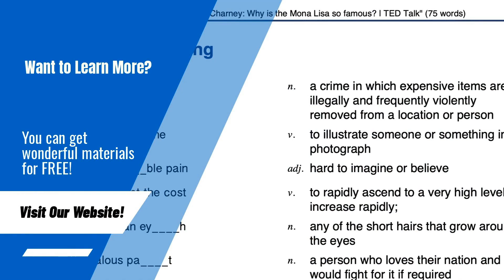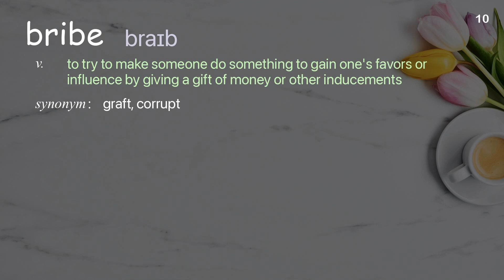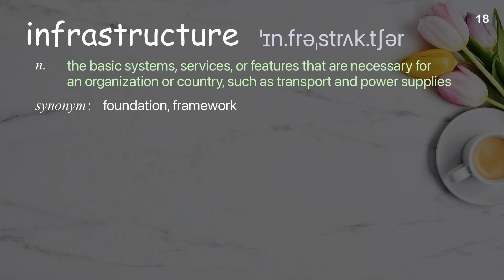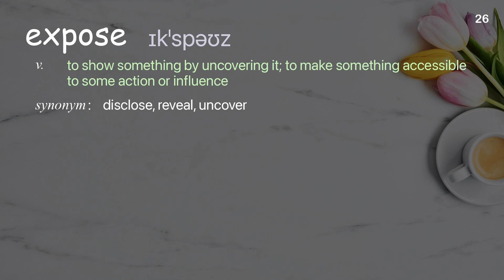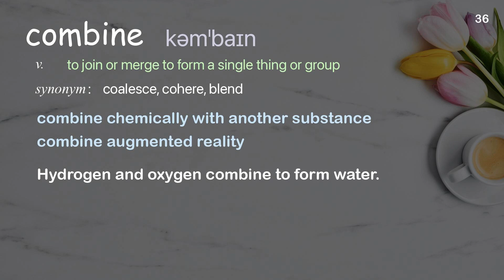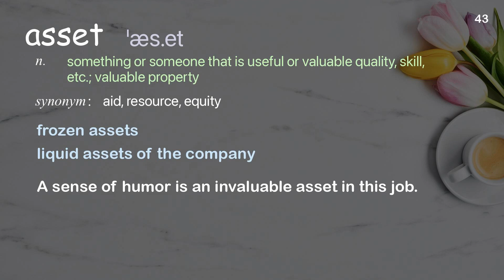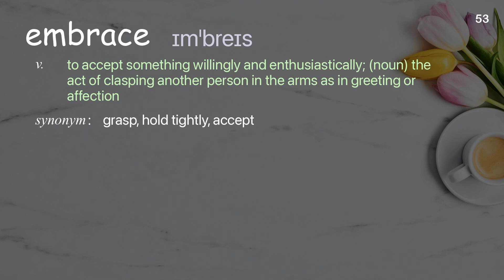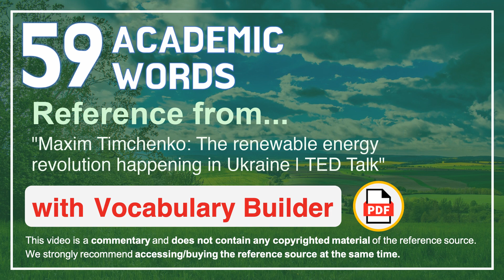59 Academic Words Words Ref from "The renewable energy revolution happening in Ukraine | TED Talk"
■PLEASE NOTE

■Reference Source
Maxim Timchenko: The renewable energy revolution happening in Ukraine | TED Talk